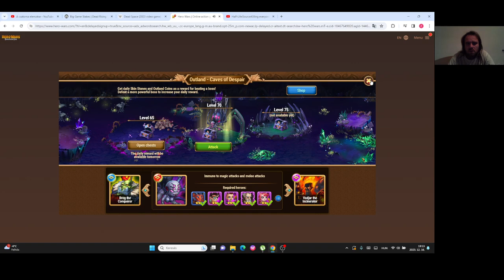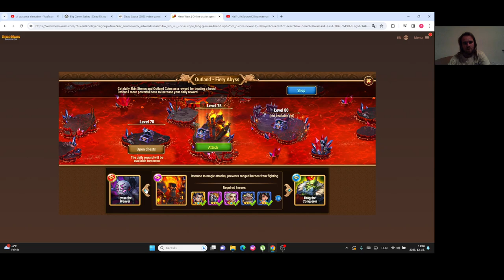Hero Wars Gameplay #45